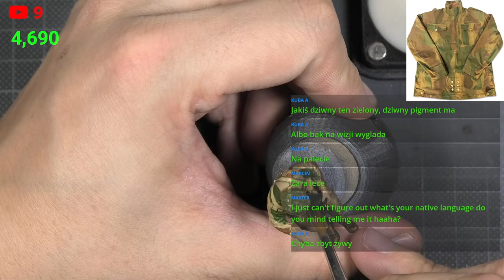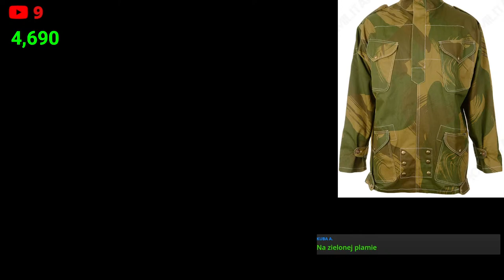British Paratrooper SMOCK - Figure Painting 1/35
First in my life , British smock ;p